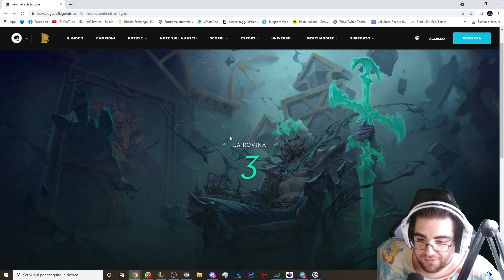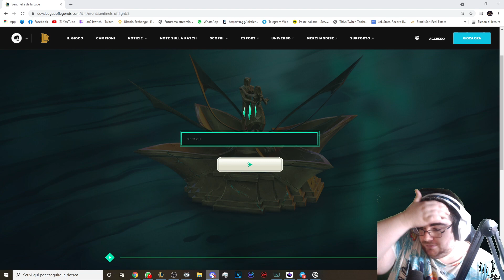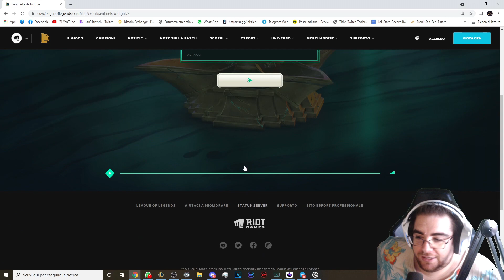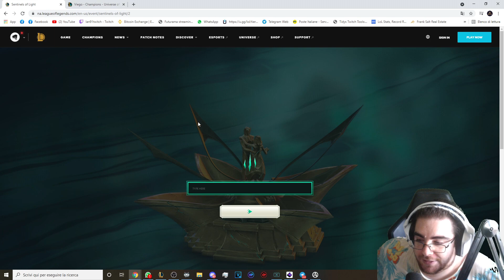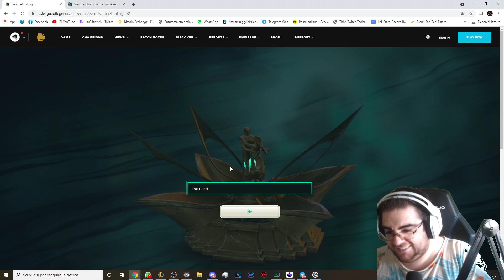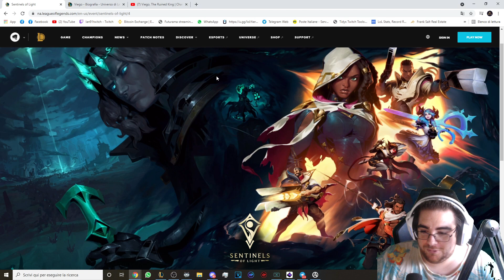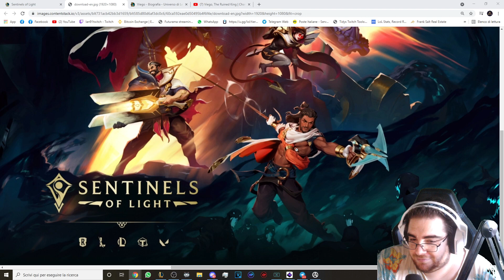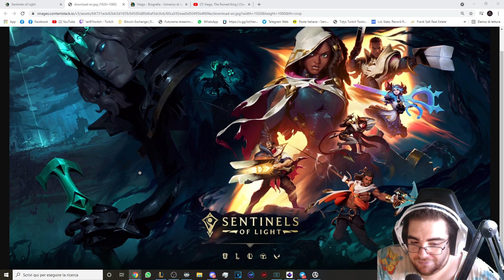RIOT SVELA IL NUOVO MIDLANER AKSHAN CON UN INDOVINELLO - League Of Legends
Link al canale dei sub